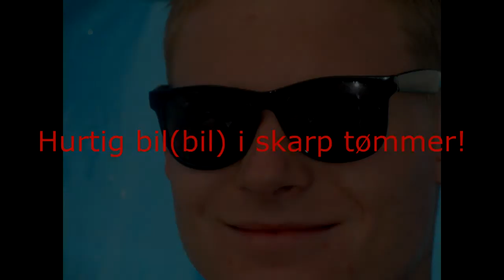Hurtig bil i skarp tømmer - HP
HP
- Børn og andre hårde hvidevarer -
2013